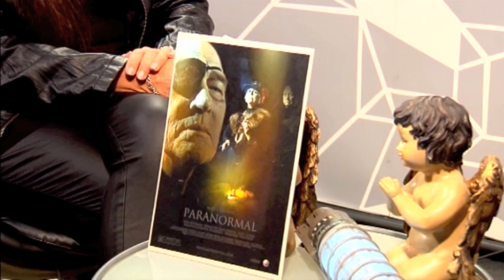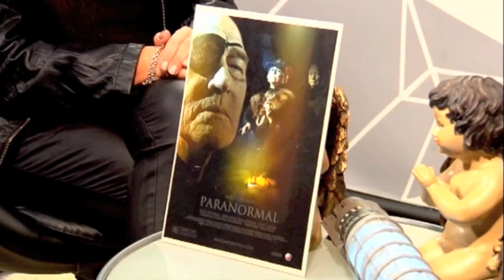M:O:T:U ~ INTERVIEW [Lucas Alexander & Claus Collstrup] - "METTES MIX" (DK TV) 2012 [HD]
M:O:T:U [Masters Of The Universe]  - Future pop band - featuring singer LUCAS ALEXANDER & musician CLAUS COLLSTRUP being interviewed by Danish Talkshow host Mette Hoffmeyer "Mettes Mix" in December 2012 with a presentation of their two new official music videos "PARANORMAL" and "INFINITE LOVE", the singles to their coming album.

Both songs are written and performed by Lucas Alexander and the music by Claus Collstrup. The "Infinite Love" music video also features M:O:T:U´s two other musicians Peter Fink-Jensen and Bragi Robertsson.

The interview is in Danish and is about the making of the music videos and particularly about the creation of the story to the "Paranormal" video which is made like a feature film starring actors Erik Kühnau, Kenneth Sean Jensen, Lizzi Lykke, Frederik Tolstrup, Shanna Luciana Pedersen and a large cast, in a story about good vs. evil.

"The Enligtened One" Nicholas Eliahs [Kenneth Sean Jensen] is watched via by the power elite via constant surveillance cameras. The elite group is called "The Illuminated Order Of The Scorpio Serpent" and their leader Count Zak-Eramus Ra-Ma von Cobrana Dracovich a.k.a "The All-Seeing Eye" [Erik Kühnau] sends out his soldiers to kidnap Nicholas Eliahs in order to torture him and place him under full mind-control, so his spiritual, clairvoyant and inter-dimensional powers can be used by the elite group for power purposes, instead of spreading greater awareness of a multi-dimensional world and higher consciousness within the population. After being tortured by the evil "Doctor-Death" Dr. Heinz Günther Jürgens [Frederik Tolstrup] and his torturors, he is taken to the highest elite council lodge, where a dark ritual is performed on "The Enlightened One" with the use of electo-magnetic beams and a reptilian hypnotic force in the form of snakes. Eventually his spiritual light powers will be tranferred into a "soul-snatcher-container" and can be taken to other planetary systems or another parallel dimension by the two Master envoys, played by MO:T:U´s Lucas Alexander & Claus Collstrup.

The single of "Paranormal" will be available for download on-line on CDbaby, Itunes

"METTE MIX" is produced by Danish TV Kanal København & HD Kanalen - 2012
With special thanks to Jasper Holst Jørgensen, Peter "Def" Oksbjerre and Mette Hoffmeyer